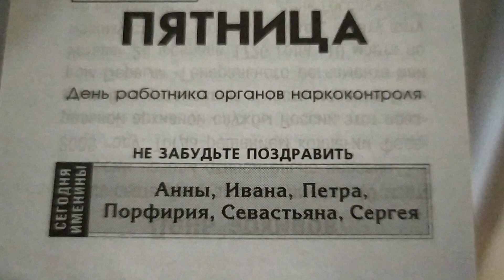Моя подруга из Мариуполя с 1 марта не выходит на связь